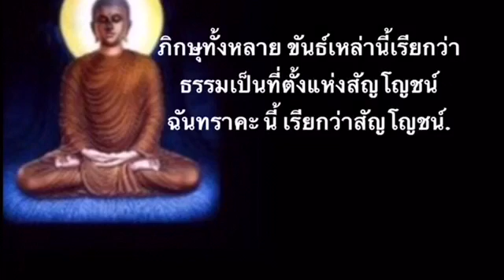เสียงอ่าน สมถะ-วิปัสสนา เมตตาธรรมโดยภิกขุเอเอ (บทที่ ๘๕ )สัญโญชน์และที่ตั้งแห่งสัญโญชน์